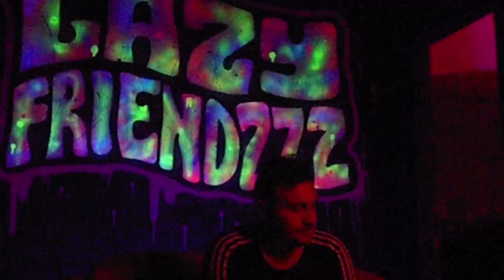Bona - Anamnese (Cybershot Video)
Film by Vitória Trigo
Images captured with a Sony Cybershot between January and March 2021, during the recording process of "Life Begins In Dark" EP